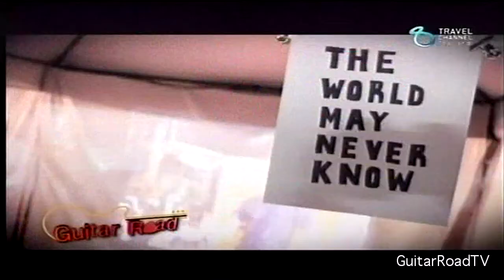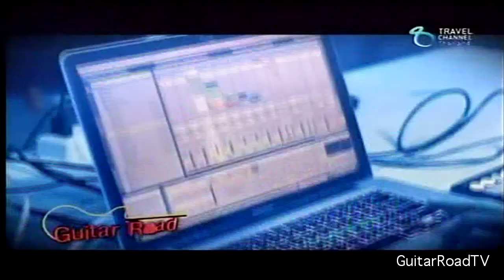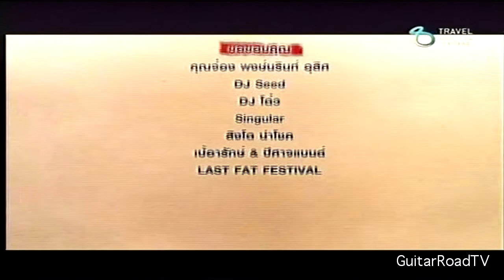GuitarRoadTV_ep.57_The Last Fat Fest_3/3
พบกับรายการ Guitar Road episode # 57 The Last Fat Fest
True Vision 73 ทุกวันพฤหัสบดี เวลา4ทุ่มครึ่ง